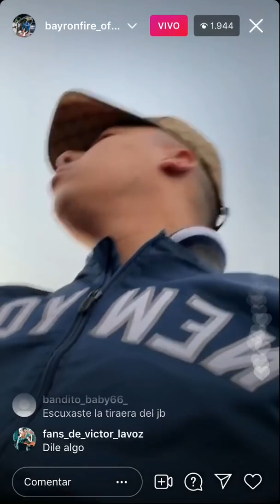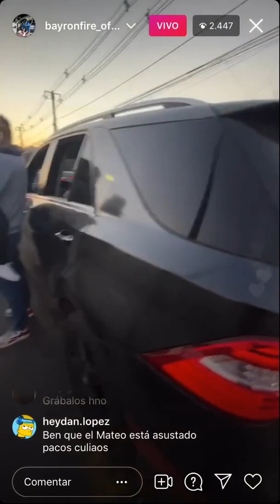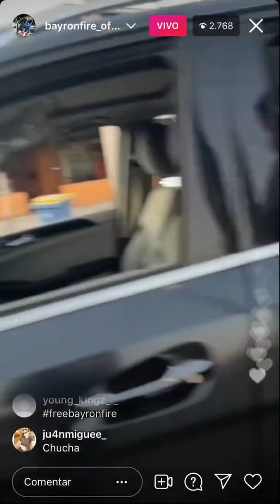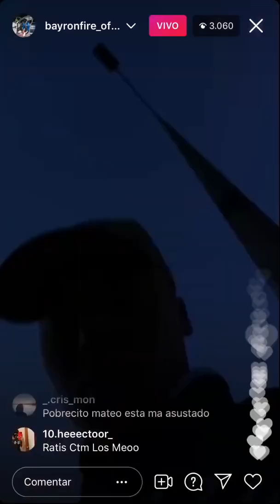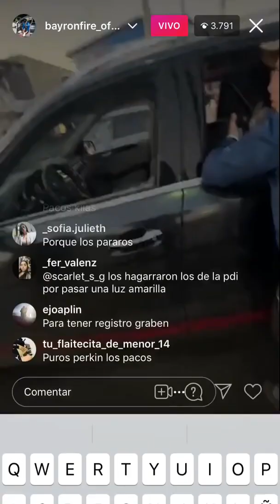LA PDI DETIENE A BAYRON FIRE CON PISTOLAS (POR PASARSE UN ROJO)🚔